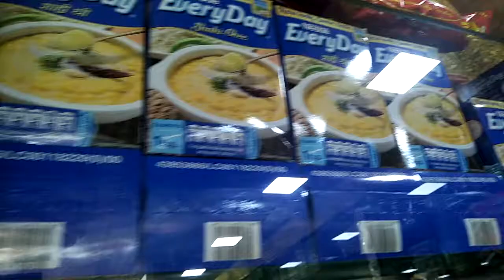Every day Ghee nestle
BIGOBASKET BEST1TOP1 IN MARKET GHEE